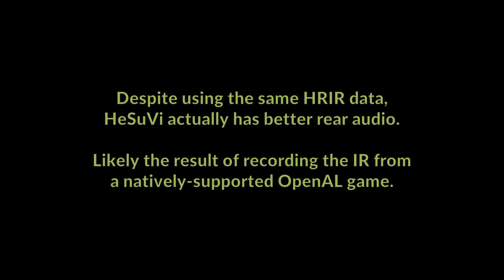CMSS-3D virtual surround: X-Fi Titanium vs HeSuVi impulse response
This is a comparison of CMSS-3D in the game "Amid Evil" by Indefatigable between real hardware and HeSuVi's emulation. The results may surprise you!